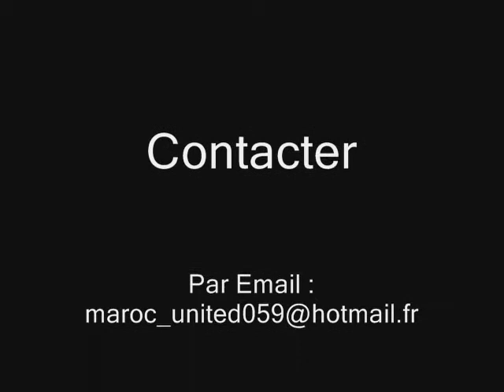Ouardi Mohamed (YOU MUST SEE IT !!!) (fuoriclasse, best goals, skill)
Voici un footballeur franco-marocain du nom de Mohamed OUARDI, formé au club de Valenciennes FC (VAFC), attaquant capable de marquer des 2 pieds, de la tête, il sait aussi faire la dernière passe et distribuer le jeu, un vrai poison pour les défenses.
Il s'agit d'un mixte de quelques un de ses buts, il en a marqué tellement, que je n'ai pu en rassembler que quelques un.
FAITES TOURNER CETTE VIDÉO !

This is an amazing player, Mohamed Ouardi is a french/moroccan forward. Formed in Valenciennes FC (VAFC) squad, he can scored with his 2 foots, with his head, make assists, this is a full player !!! i mixed few action & goals of him, he scored a lot, so i put just some goals. IF YOU HAVE QUESTIONS, PLEASE ASK ME.